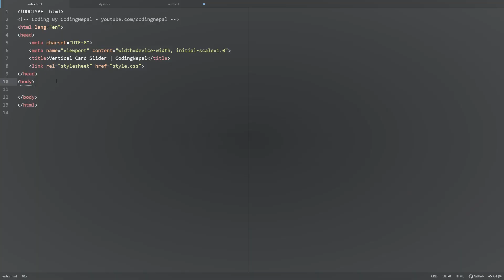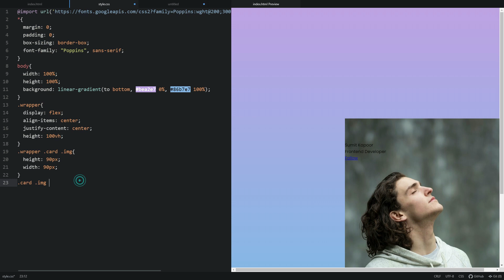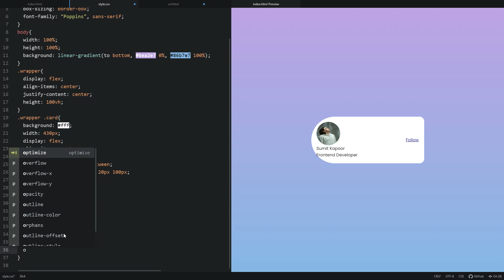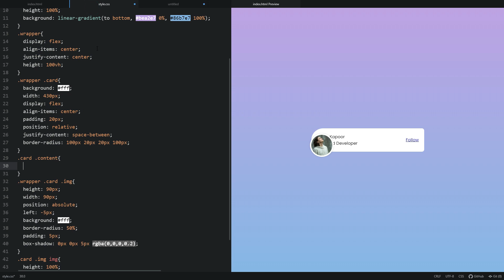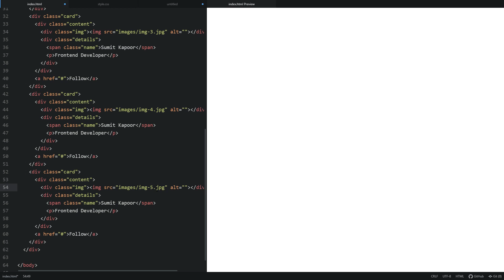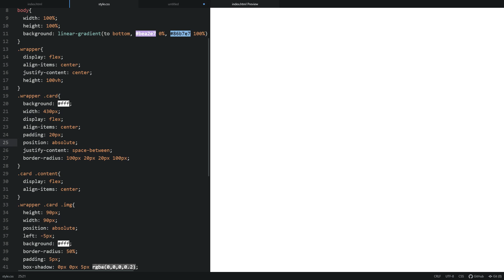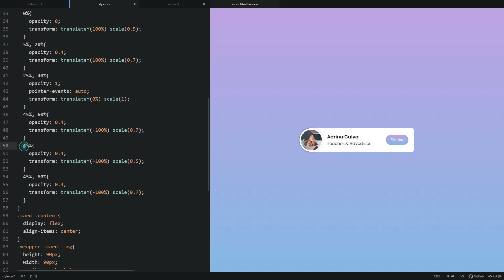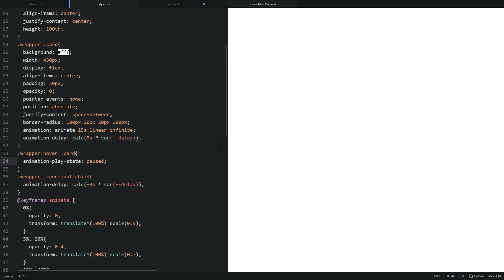Vertical Card Sliding Animation using only HTML & CSS